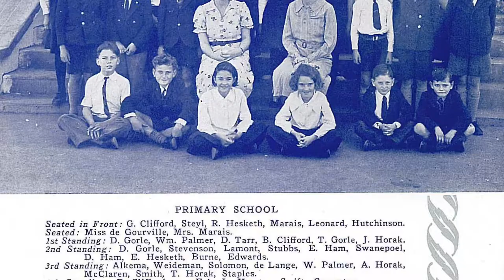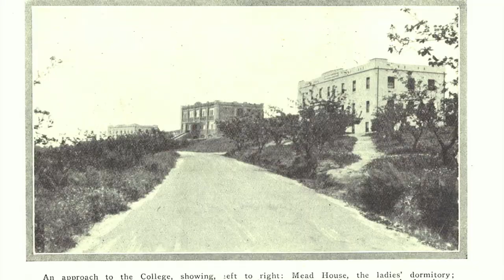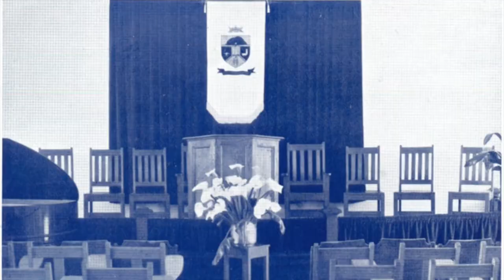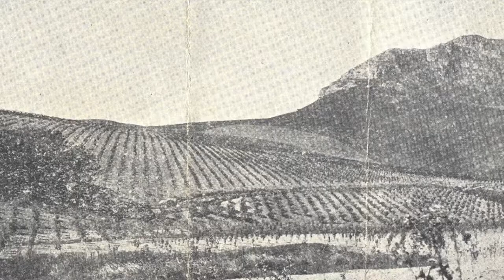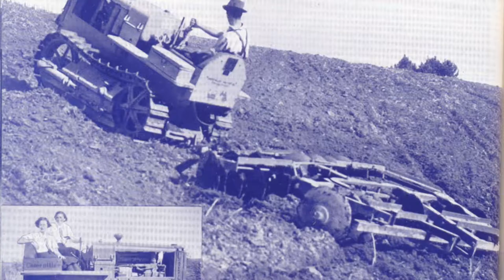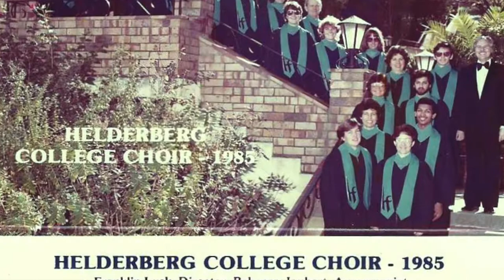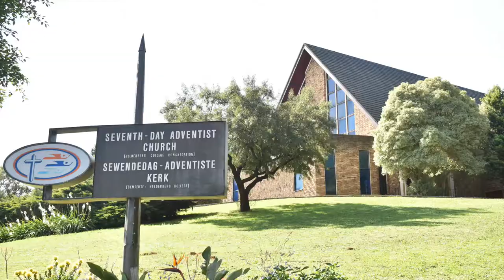Helderberg College of Higher Education (HCHE) 125 Year Celebration Through The Years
125 Year Celebration video showing off Helderberg College of Higher Education over the years. Includes some very old still pictures of campus life and buildings from late 1920's to 2000's.